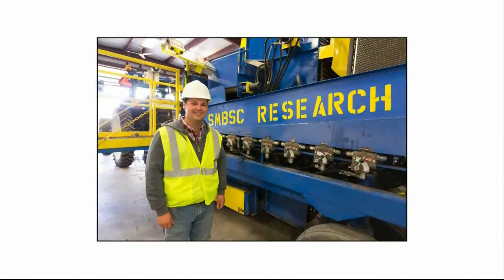Your Legislators: March 15, 2018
Sen. Sandy Pappas, DFL-District 65, St. Paul; Rep. Paul Torkelson, R-District 16B, Hanska; and Rep. Alice Hausman, DFL-District 66A, St. Paul discuss topics related to water quality, mental health, electricity costs, capitol investments and more!